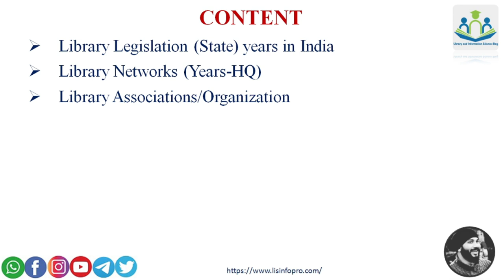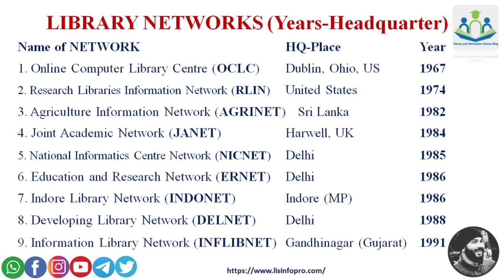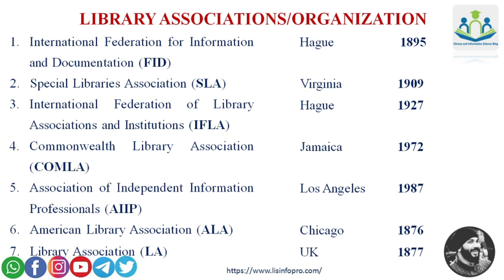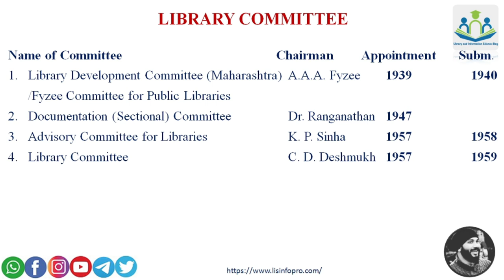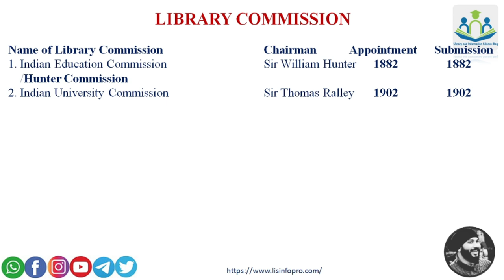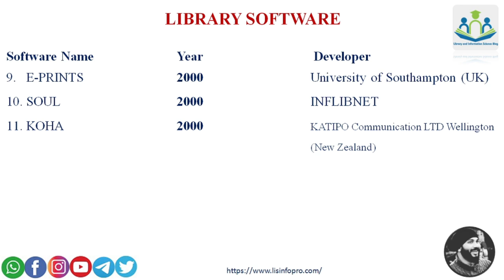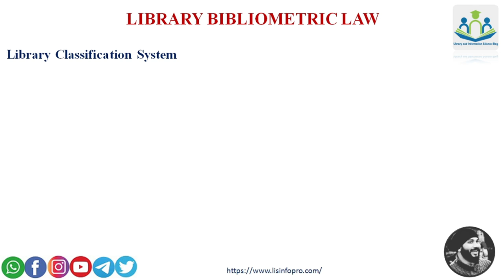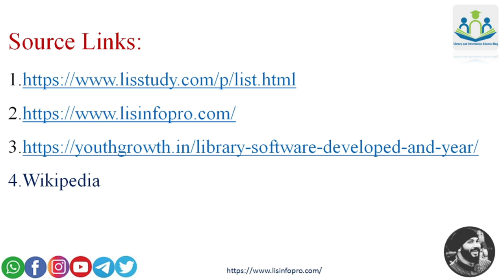YEAR-BASE QUESTIONS FOR LIBRARY SCIENCE BY GAURAV BOUDH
1. Library and Information Science Blog on the web: for LIS JOBS and Quiz.

4.  Library and Information Science on Telegram: For Telegram Chats and jobs discussion and Telegram LIS field-based quizzes.

5.  LIS Study Material (Jobs and Information) on Facebook: LIS Jobs and Notifications.

6.  Library and Information Science on YouTube: For NET Questions solutions with an explanation.